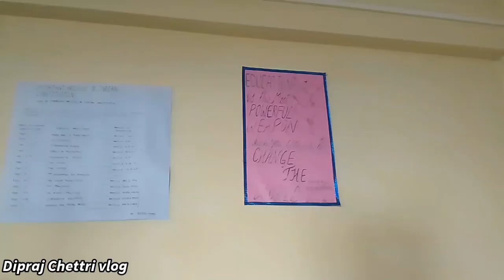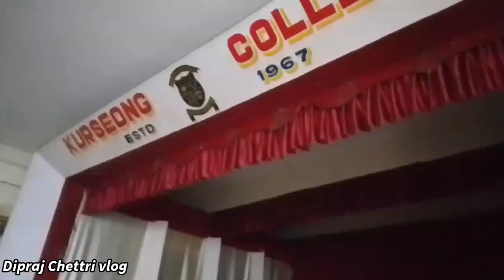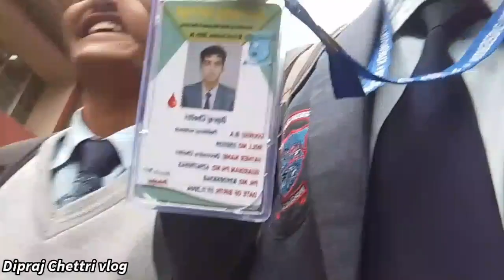College vlog 🥰 12th Vlog in College with my friends 😎KURSEONG COLLEGE🌻Nepali vlog@diprajchettrivlog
College vlog 🥰 12th Vlog in College with my friends 😎KURSEONG COLLEGE🌻Nepali vlog